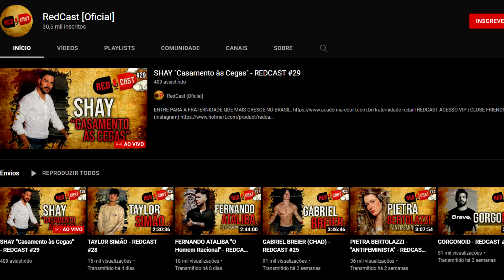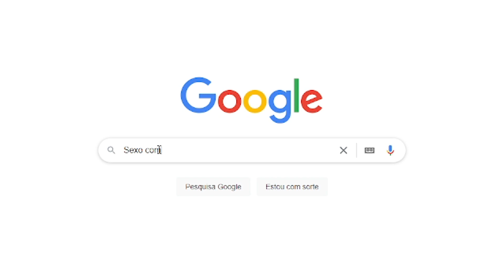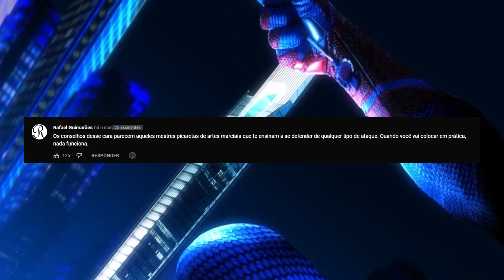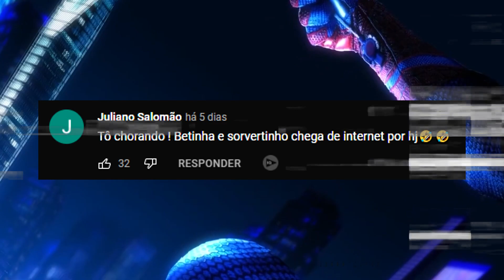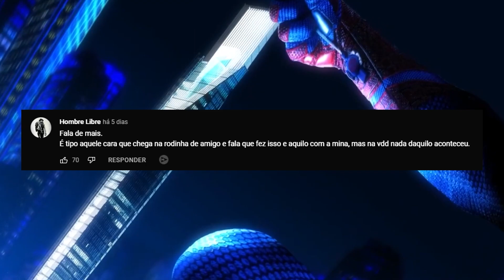GABRIEL BREIER, POR FAVOR, NÃO ABRA MAIS A BOCA! ( Red Cast )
Fala galera, hoje trouxe um video a respeito do Gabriel Breier, um cara legal que te incentiva a não utilizar proteção com sua namorada... "É anti biológico"!